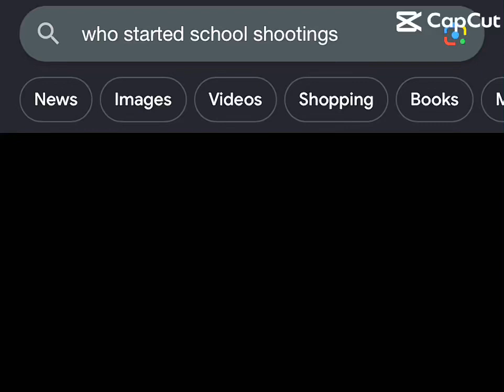AYO SPIDER NOIR WHAT DID THE KIDS DO-